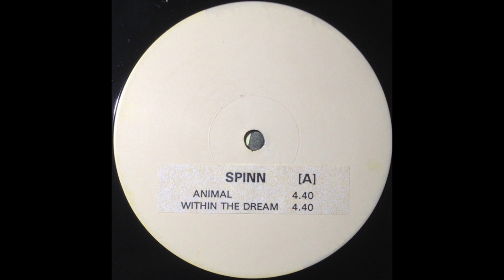Spinn - Within The Dream [BWH 1]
Spinn – Animal / Within The Dream / Jungle Beat Mix
Label: Not On Label – BWH 1
Format: Vinyl, 12", White Label
Country: UK
Released: 1991
Genre: Electronic
Style: Tribal, Techno